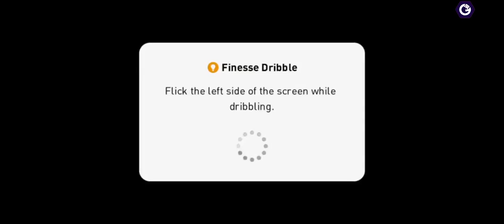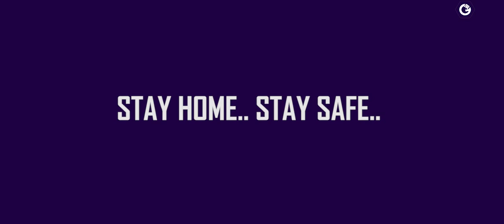PES 2020/ GAME PLAY/ MOBILE/ Let's open Club Selection - MADRID CHAMARTIN B/ #1 GPS FC vs Juventus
eFootball PES 2020 eFootball Pro Evolution Soccer 2020 is a football simulation video game developed by PES Productions and published by Konami for Microsoft Windows, PlayStation 4, Xbox One, Android and IOS.

Club Selection - MADRID CHAMARTIN B
About Agents
The best and most exciting players from your favourite top tier clubs will now appear in-game with a new design under the 'Featured Player' category!
Featured Players have higher stats than standard players, and may even come equipped with additional skills that will allow adept users to take full advantage of their technical flair.
This time, players from MADRID CHAMARTIN B will be featured.
Stay on top of the Featured Players list to ensure a steady stream of top talent into your squad.

Period
01/06/2020 00:00 - 03/06/2020 23:59 UTC

Note:
*Featured Players obtained in eFootball PES 2020 are only usable in eFootball PES 2020.
*In-game player club data is frequently synchronised with real world football data through PES Live Updates. Despite this fact, there is a chance that PES's club data is not entirely up to date. We therefore encourage you to check the Available Players for each Agent before attempting to obtain a player.
*The Trade feature allows you to exchange 3 copies of the same variation of a Featured Player. Differing variations of the same Featured Player cannot be traded.
*You can check the list of "Available Players" by pressing the magnifying glass icon in the bottom-left of each agent's panel.
*This Agent may differ to previously available Agents of the same name.
*If a disconnection occurs while the player acquisition sequence is playing, you will still correctly obtain the player according the pre-set odds and he will be added to your list. You can view the players you obtained by going to Club House - My Team - Players.
*The pre-set odds are the same for all players for each ball colour.
*Probabilities are rounded up and displayed to 1 decimal place. This means that the total of all pre-set odds may occasionally exceed 100%.
*You may obtain duplicate players from this Agent. You may also obtain identical players to those you already own or have owned.
*Different variations of the same Featured Player may also have different Popularity levels.
*Featured Player rarity and stats/abilities will not be altered by any updates or during maintenance.
*The Condition Rating for Featured Players is subject to change with each Live Update.
*Featured Player images are subject to change.
*All Featured Players are subject to postponement and/or cancellation without prior warning. Be sure to check the list of Available Players for each Agent before use.
*You may be unable to use certain players after signing them due to changes to actual league circumstances or licensing issues.
*Exact start and end times may be affected by maintenance.

The latest update to PES 2020 mobile v4.5.0 is planned for release on 04/06/2020.

Approximately 1.6GB of free space will be required to install this update, so please confirm that you have enough room on your device before beginning the download.

*The v4.5.0 will be available for download on Google Play from 04/06/2020.